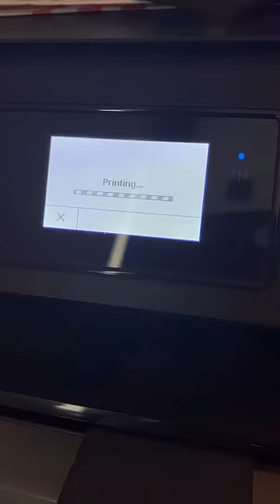Does Kurt recognize his mom?